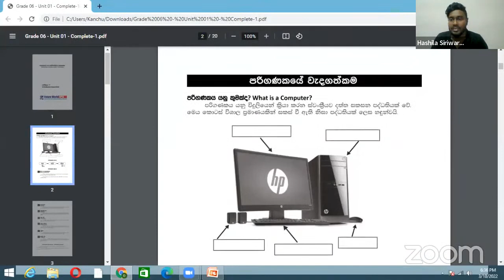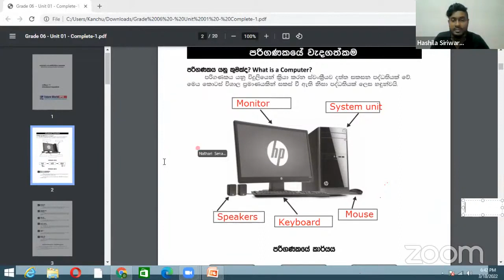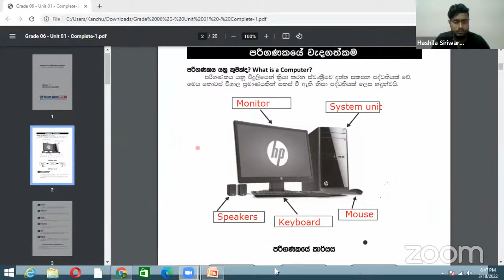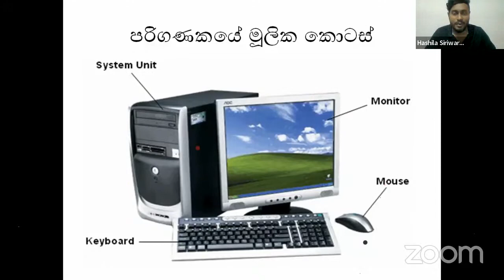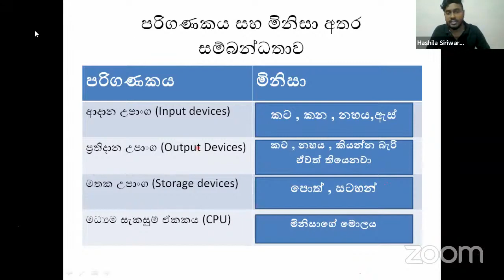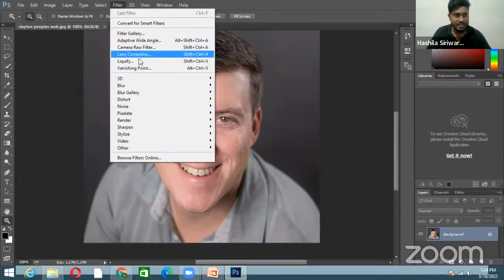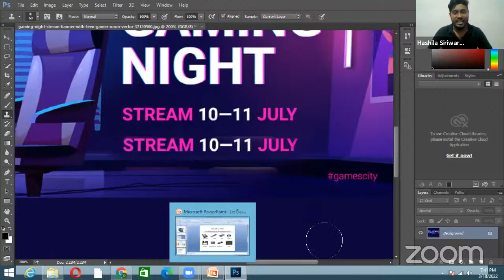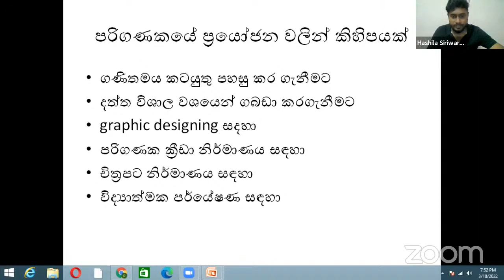Grade 06 - ICT : Group 02 : 2022.03.18